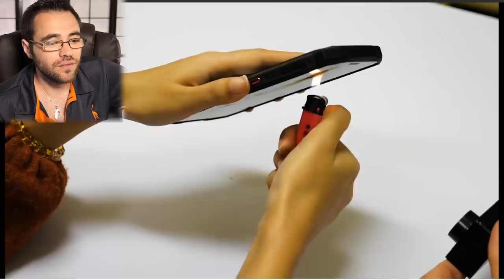Ce TÉLÉPHONE résiste à TOUTES ÉPREUVES - doogee s90 fr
Ce téléphone peut survivre à toutes épreuves doogee s90 fr